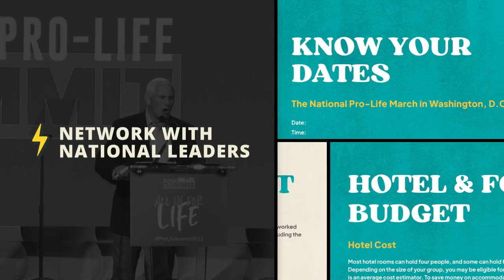Breaking Down 2022 Election Results & Challenges for Pro-Lifers | Trent Horn | Episode 172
In order to win, you have to have truth AND strategic messaging. Kristan Hawkins & Catholic Apologist, Trent Horn go back and forth about the most strategic and effective messaging methods to gain momentum in the pro-life movement.

Available NOW on: ExplicitlyProLife.com or wherever you get your podcasts!